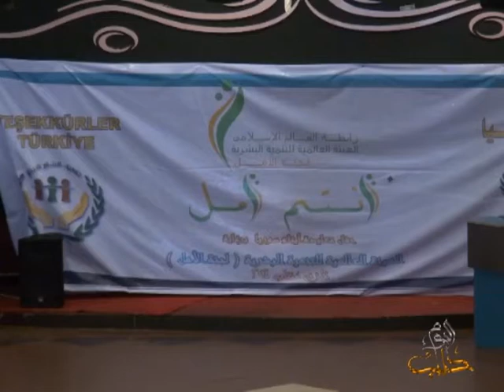خاص حلب اليوم: حفلة معايدة للأيتام السوريين في تركيا